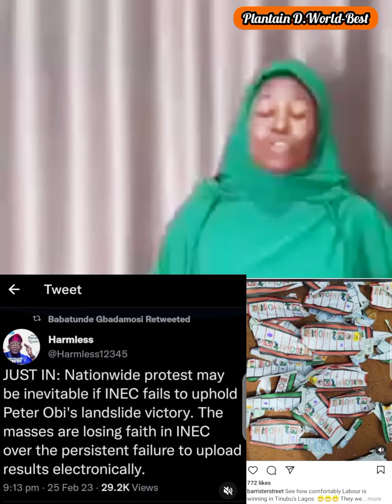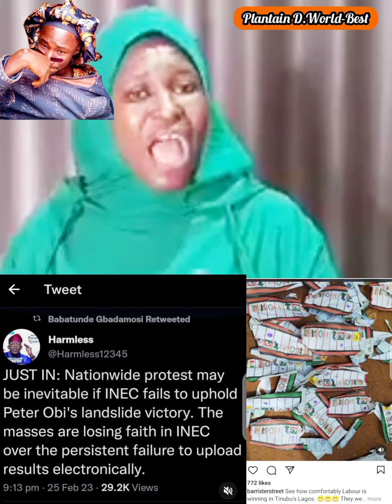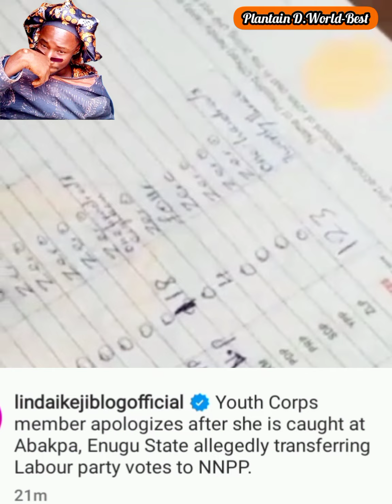The moment Aisha Yusuf Cr!ed out for refusal of INEC to upload 2023 Presidential Election Results